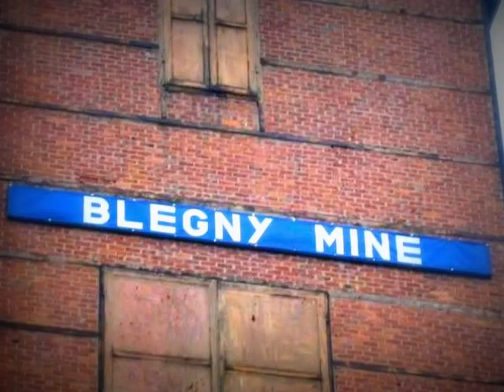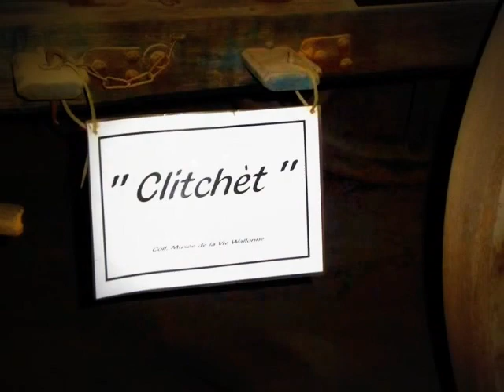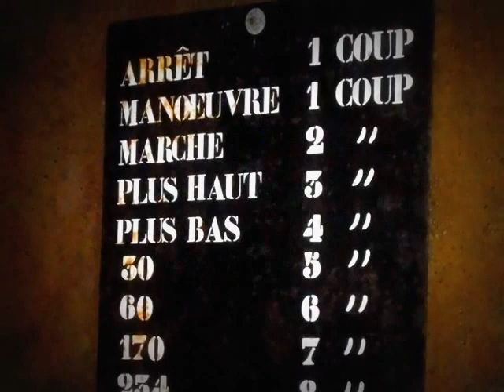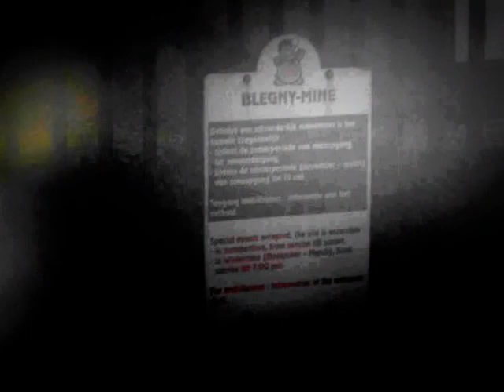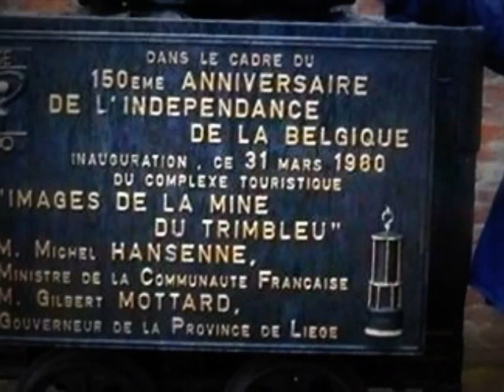Musée de la Mine de Blegny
Situé entre Liège et Maastricht, Blegny-Mine est une des quatre authentiques mines de charbon d’Europe dont les galeries souterraines sont accessibles

aux visiteurs via le puits d’origine.

Situées à -30 et -60 mètres, elles permettent une découverte complète du processus d’extraction du charbon.

Blegny-Mine et les 3 autres sites miniers majeurs de Wallonie (Le Bois du Cazier, Bois-du-Luc et Grand-Hornu) sont reconnus depuis juillet 2012 comme
Visite des galeries souterraines (- 30 et - 60 mètres) avec la descente par la cage de mine, démonstrations de l'utilisation des machines, découverte des installations de lavage et de triage du charbon.

PATRIMOINE MONDIAL DE L’UNESCO.